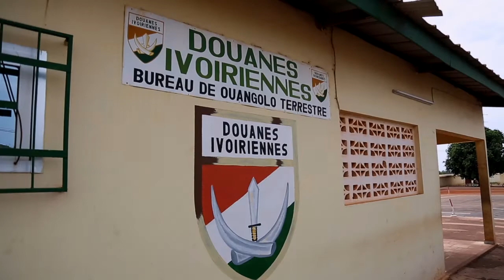ASYCUDA CUSTOMS INTERCONNECTIVITY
Implementation of the ASYCUDA regional transit solution in ECOWAS